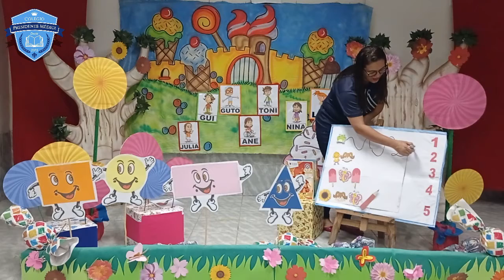Aula 16 Matemática Infantil V